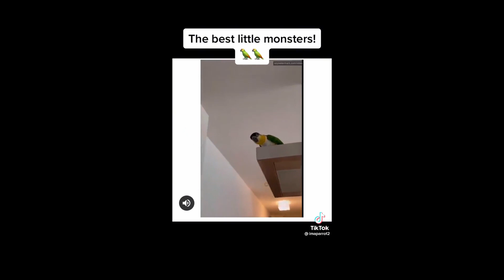Funny Commentary & Comments with Animals!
Animal Crackers is about:
Funny original commentary, comments & reactions to funny animals, cute animals, wild animals, sea creatures & pets of all kinds.

Videos are edited with commentary, comments, reactions, music & sounds for further originality & a more enjoyable experience.